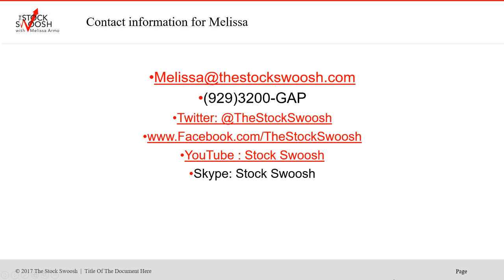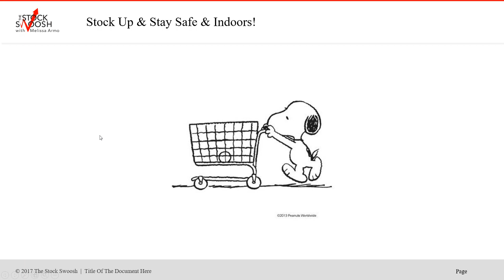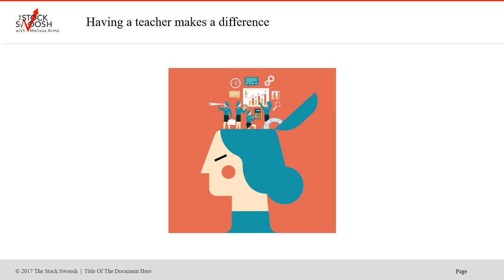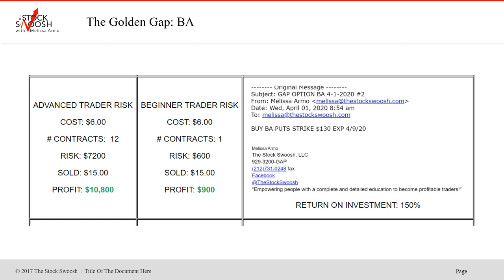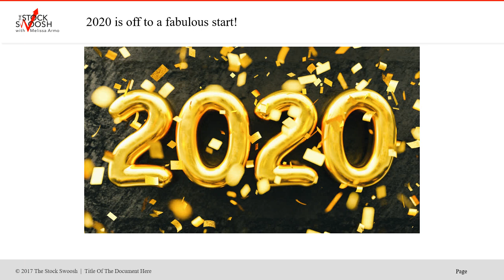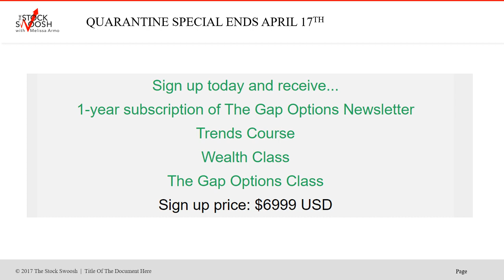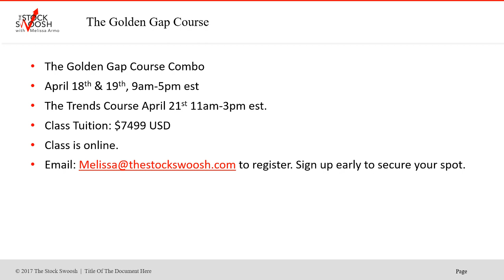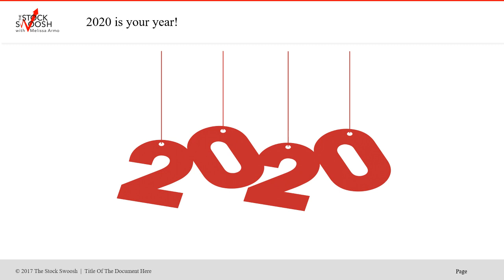Gap Options Newsletter Quarantine Offer